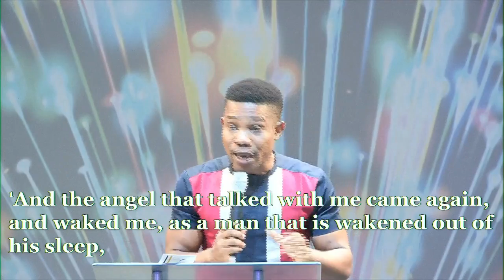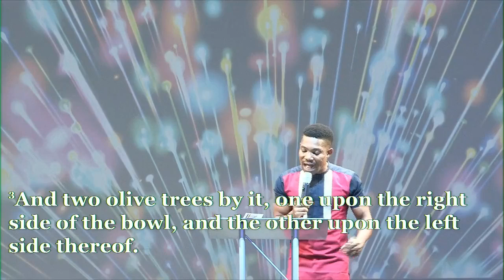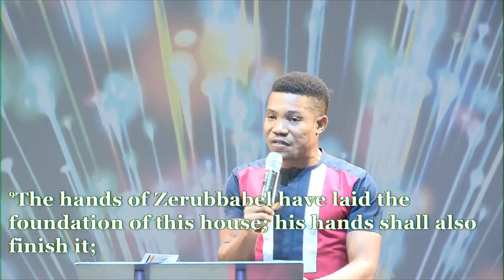Jerry Eze - Streams of Joy Houston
Streams of joy Houston 2nd Anniversary - Sunday, August 4th 2019.

Please note that Streams of Joy Houston and The real Pastor Jerry Eze will not reply your comment on any social media platform to sow a seed or give to any orphanage. Streams of Joy as a church does not have any orphanage. We are not in any way connected to God'stime Motherless Foundation. Please do not send any money to them. Do not whatsapp or call the number posted.  Thank you!